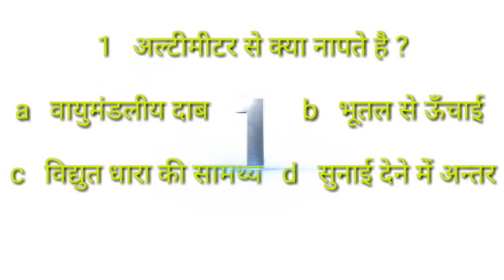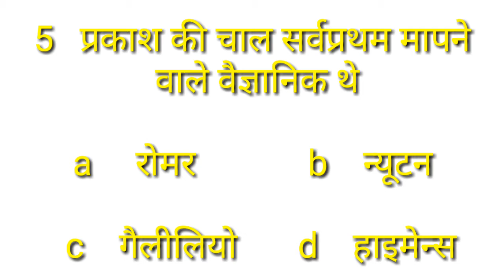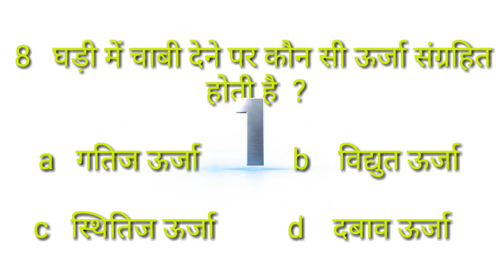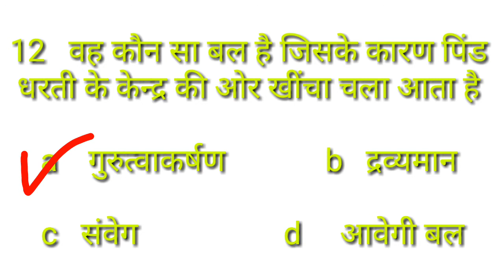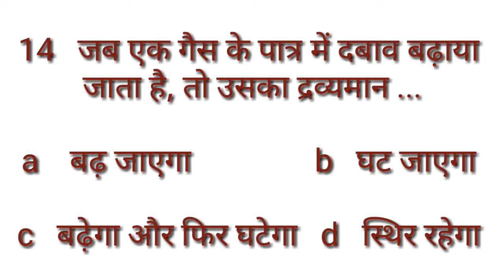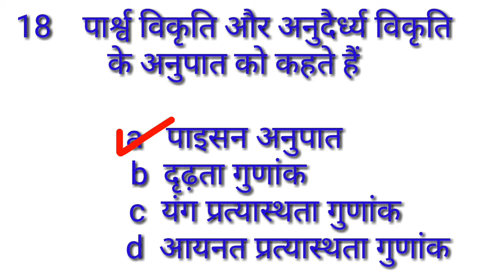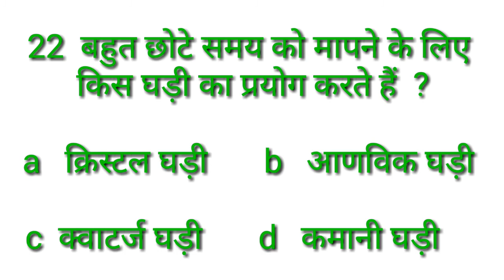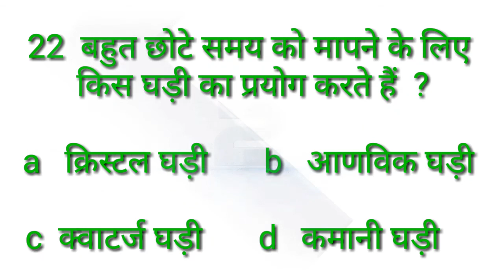Physics Mock Test भौतिक विज्ञान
lekhpal Practice police Practice ssc Practice railway Group d Practice railway NTPC Mock Test